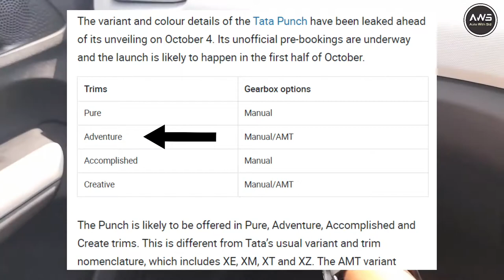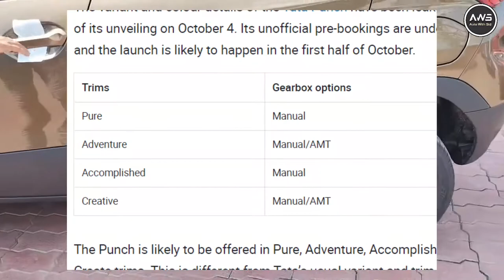TATA PUNCH All Variants Reveal & On Road Price In India | Auto With Sid